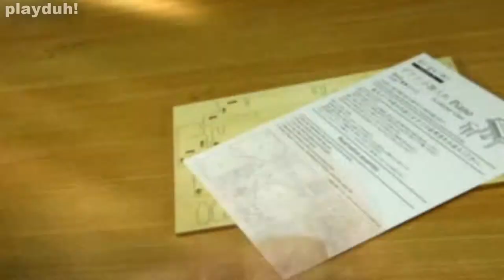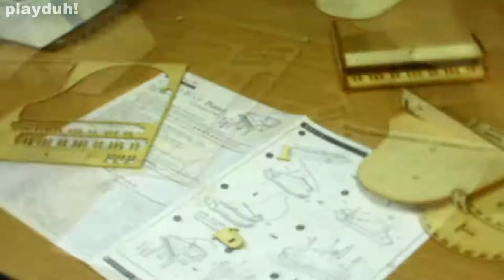Grand Piano 3D Puzzle Time Lapse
3D Puzzle Used in the Video:
Ki-Gu-Mi Wooden Art